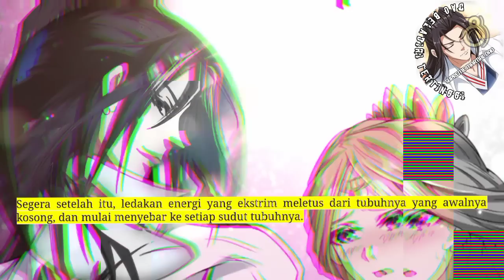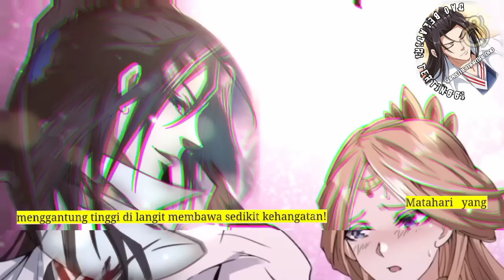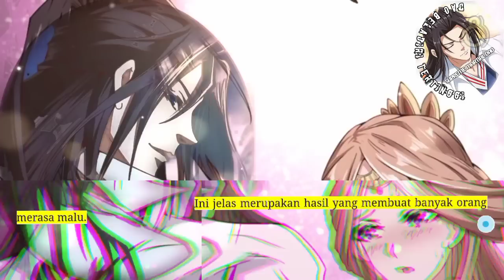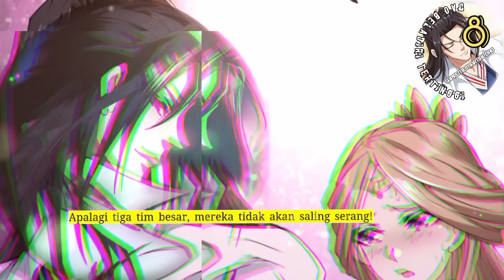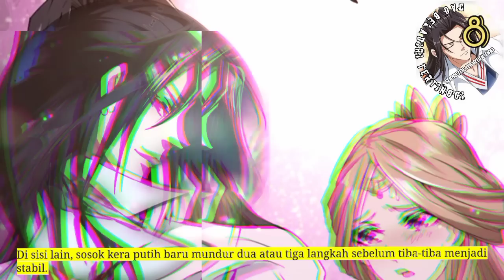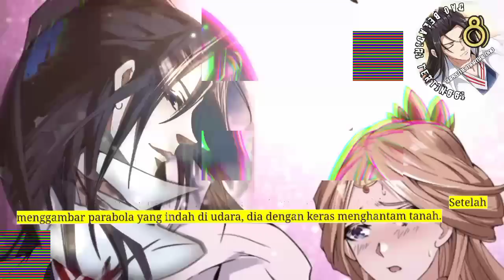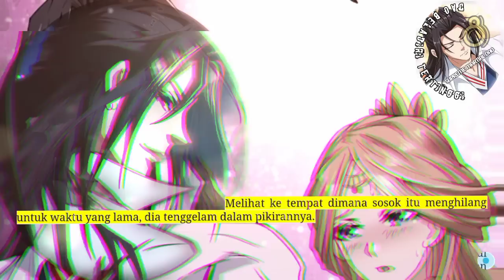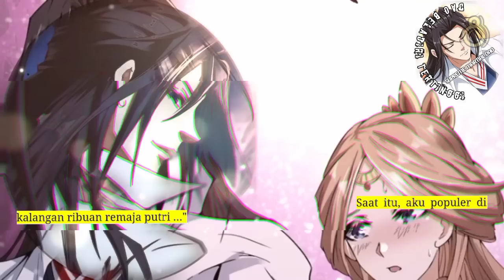Dao Beladiri Tertinggi season 8